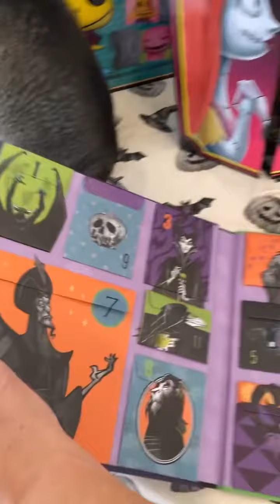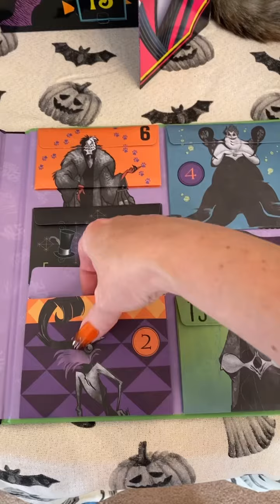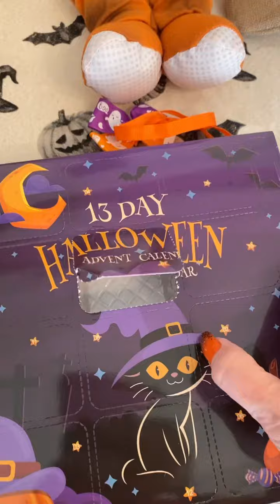13 Days Of Fright Halloween Advent Calendar Day 1 & 2